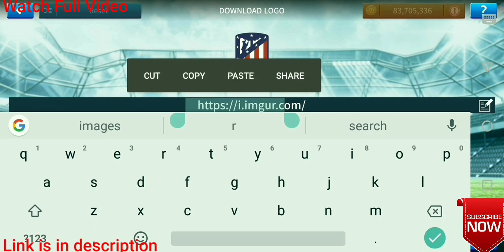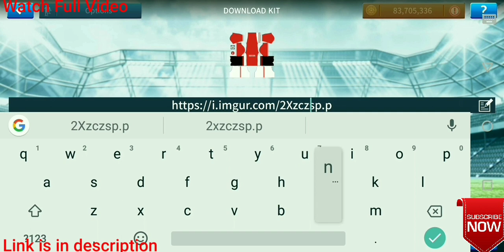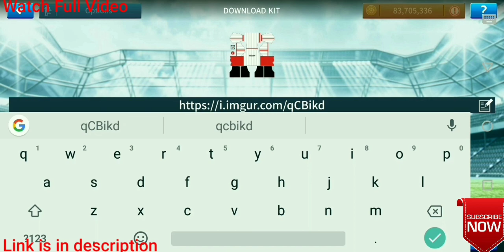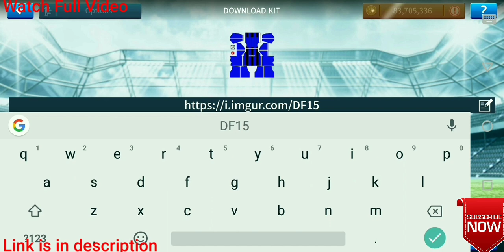Dream League Soccer 2019 | How To Create Manchester City Team Kits and Logo 2019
Hacking file -